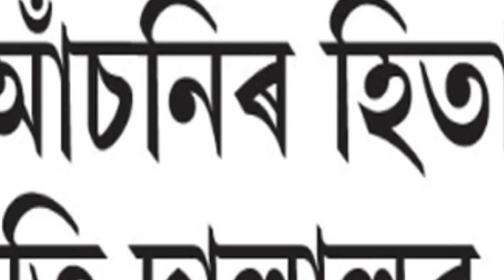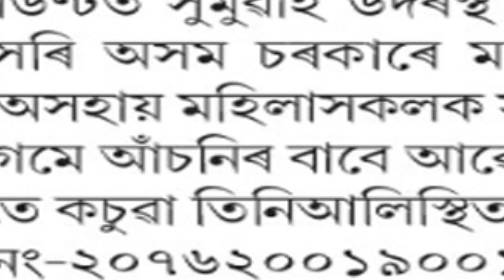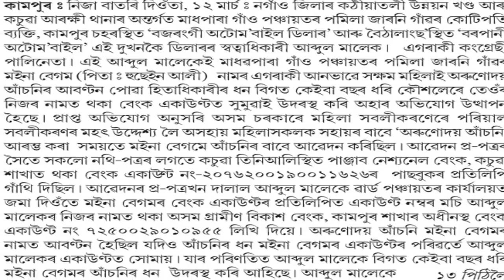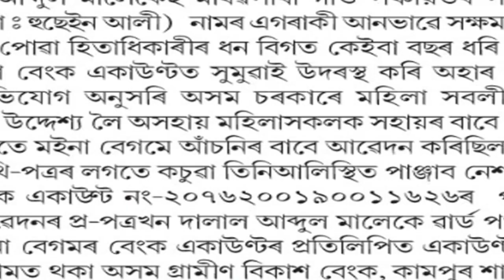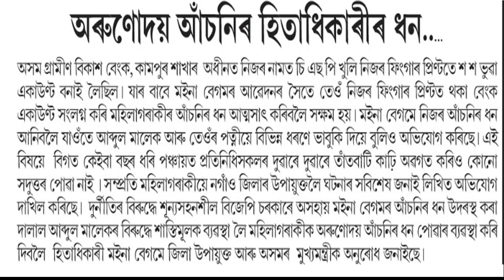অৰুণোদয় আঁচনিৰ ভাল বেয়া খবৰ। নতুন লিষ্টৰ বাবে আহিল ভাল খবৰ।।